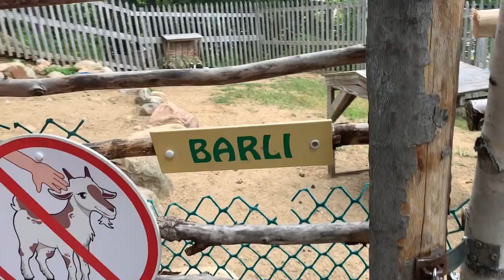**STORYLAND 2019** (vlog #455)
In todays vlog we begin by scouring the Dollar Store for fall decor & we take trip back to Storyland! We hadn't been in a few years and I wanted to end the summer with something fun!!

As always,
xoxo Shane

xoxo Shane